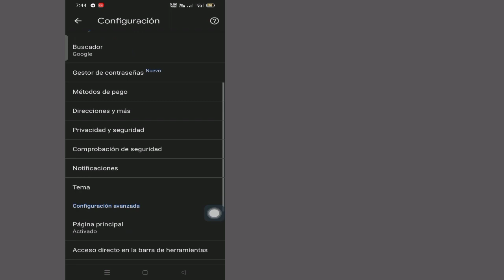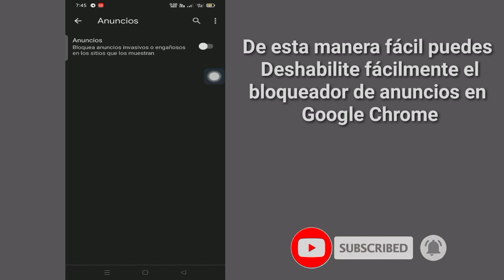Cómo deshabilitar el bloqueador de anuncios en Google Chrome en Android (2023)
En este video te mostraré cómo deshabilitar el bloqueador de anuncios en Google Chrome en Android (2023)
 Te mostraré el proceso más fácil para

 Así que sigue viendo el video completo sin omitirlo para aprender 2 Cómo deshabilitar el bloqueador de anuncios en Google Chrome en Android (2023)

Detener Anuncios Google Chrome